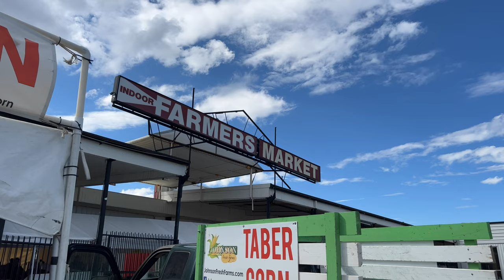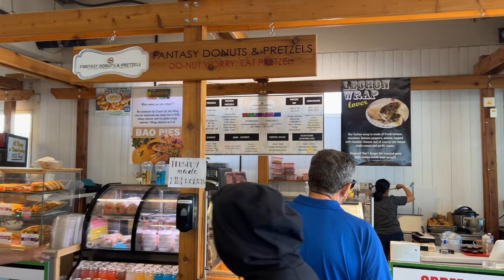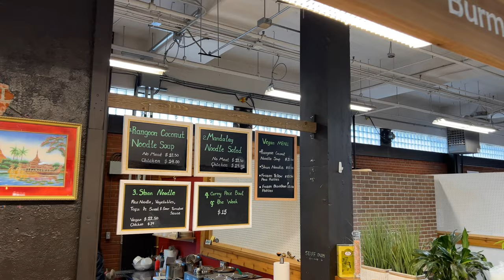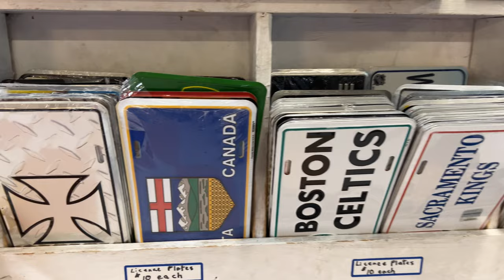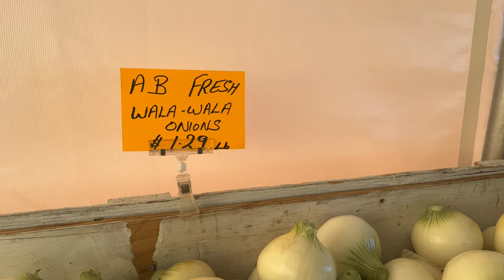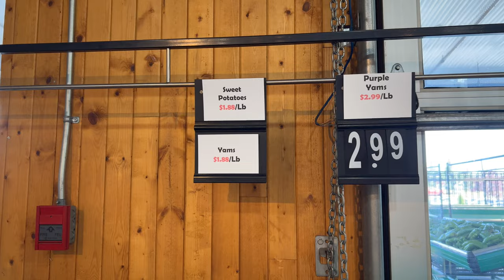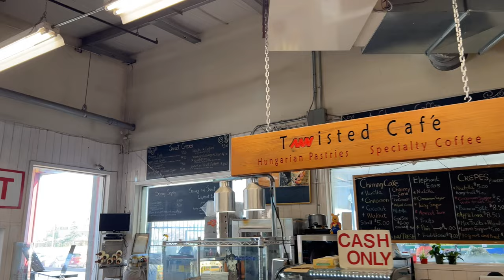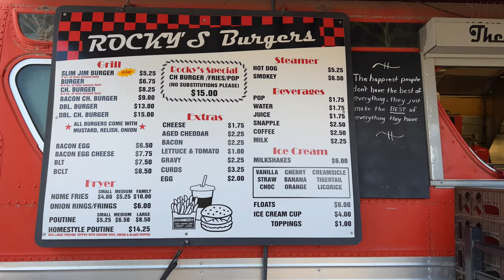Calgary Farmers’ Market | Crossroads Market | Local Heritage | 4K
Crossroads Farmers' Market - OPEN FRIDAY, SATURDAY & SUNDAY, 9AM - 5PM

CULTIVATING HISTORY
In 1987, the Crossroads Market opened its doors just off of 16th Avenue and Barlow Trail, in Calgary’s northeast. The Market quickly became home to a unique array of merchants, some of whom are still with us! From the very beginning, the Market has been all about keeping things simple and letting the diversity of the vendors and their products, along with the comfort and needs of our patrons, intersect to create a shopping experience that reflects the can-do spirit of this ever-changing city and the people who call it home.

SOWING SEEDS IN THE COMMUNITY
The Crossroads Market has always been active in the community. Not only do we value being an incubator for new and local small businesses, we are also proud supporters of many Calgary organizations, events and charities. Throughout the year, the Market plays host to tons of different fundraisers and events in support of schools/students, non-profits and arts and sports organizations.

Why Go
Since 1987, Saturday mornings at the Crossroads Market are truly a tradition for a lot of Calgarians. Aside from the fact that you can usually snag some delicious baked goods while you're browsing, there's all the fresh produce, locally raised meat and poultry. Stuff that makes your dinners into a feast all week long. The indoor market is open year-round, but during the summer months you can wander outside and see the outdoor market, too. There are over 125 vendors selling antiques and crafts, in addition to the vendors selling produce and food items. Check out the list of upcoming events, which include things like chilli cook-offs, book sales, or Stampede breakfasts.

What's Great
There is something for everyone at the Crossroads Market. Vendors have fresh produce, meats, breads and cheeses; pre-made pies, pastas, soups and sausages; plus, all the specialty items and dry goods you could ever need. The best way to experience it? Stop on by and have a look around - the market is open every weekend and all year long!

Local Tip:
Don't skip the food court! From freshly made waffles to unagi bowls to vegan crème brule, you'll find something to make your tummy smile.